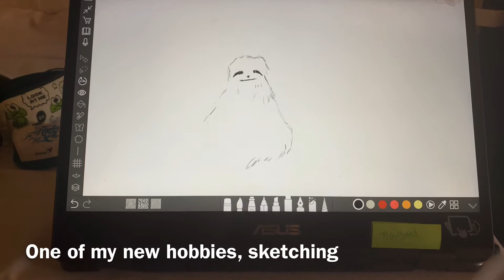A video in my life: cooking,cleaning,new hobby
-in this channel you will see some simple vlogs of university student that live with her sister and brother.
- and I hope later you will see a better quality